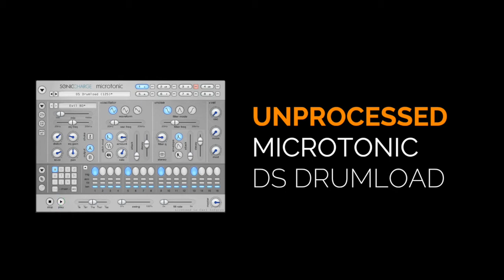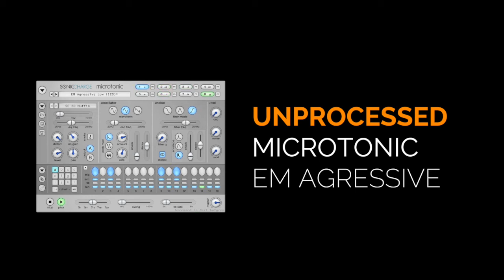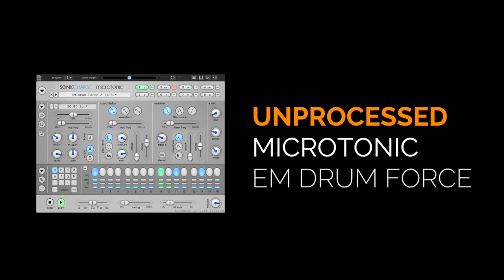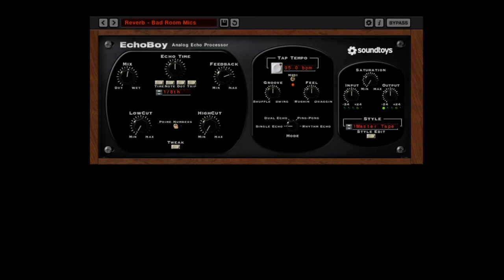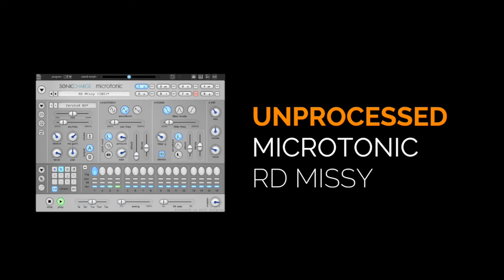Soundtoys Echoboy - Scram! Free presets for Echoboy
Scram! is a collection of 100 new presets for Soundtoys Echoboy delay plugin.